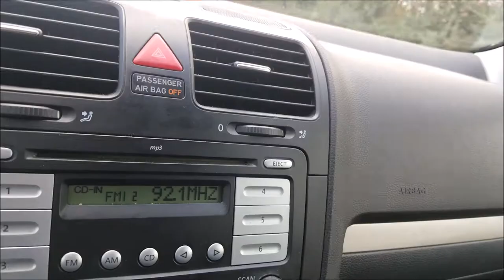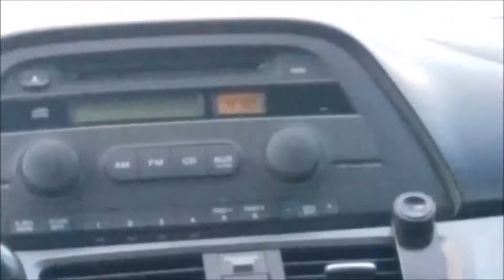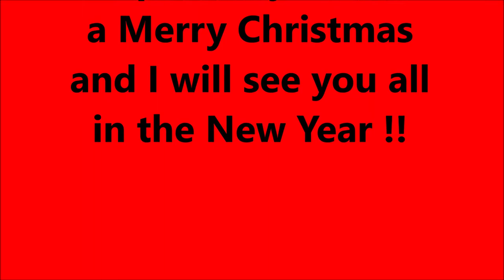NEVER GO LATE CHRISTMAS SHOPPING !! | KP CAM VLOG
💜✨READ THIS✨💜

~ Background !! ~

Name: Kendra Payne
Age: 20
Hometown: Richmond, Virginia
School: North Carolina A&T State University
Classification: Junior
Major: Architectural Engineering
Camera: Galaxy S7
Editing: Windows Movie Maker